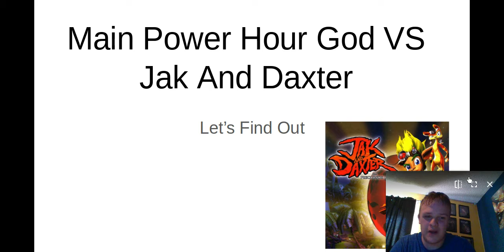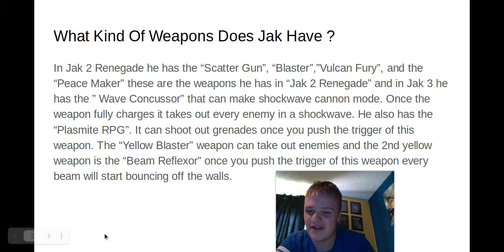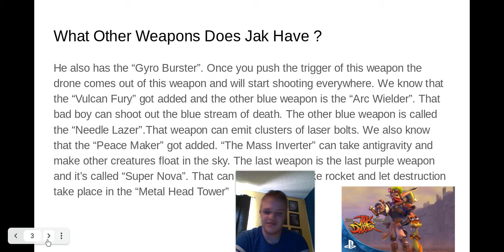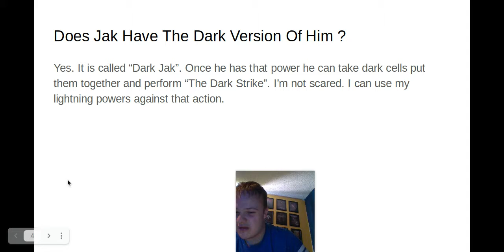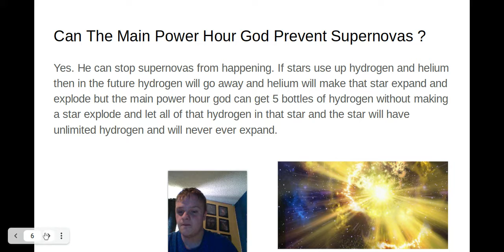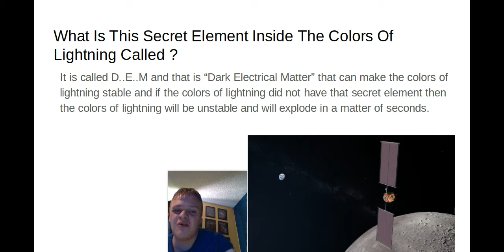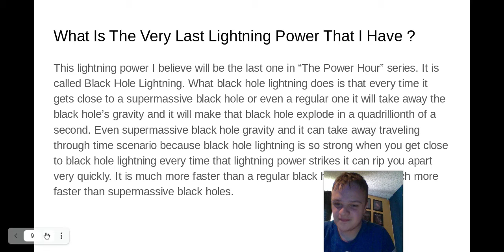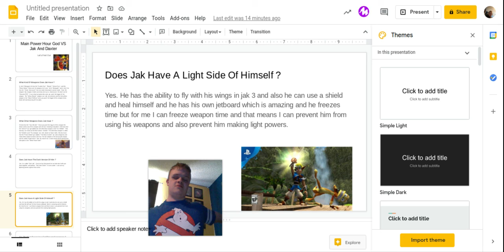Main Power Hour God VS Jak And Daxter